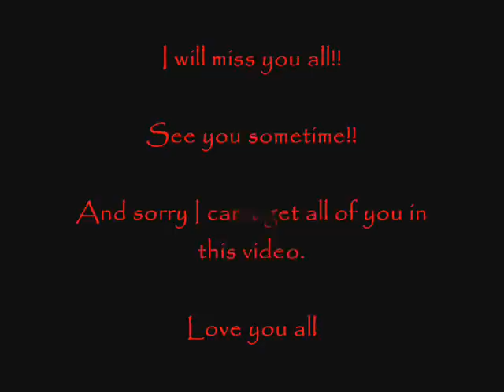Class of 2005 - 2006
Grade 5th Recognition Awards